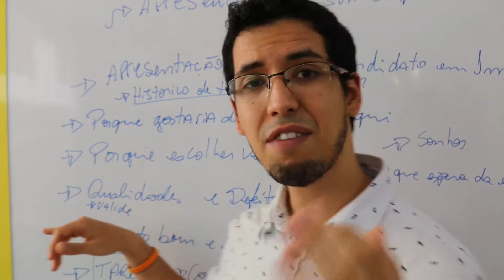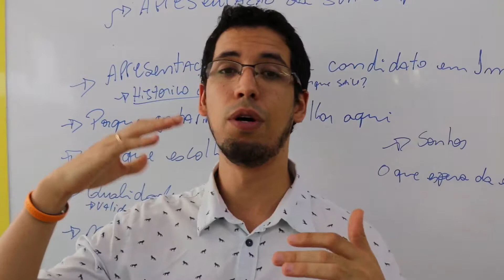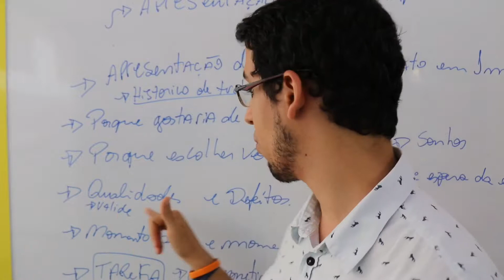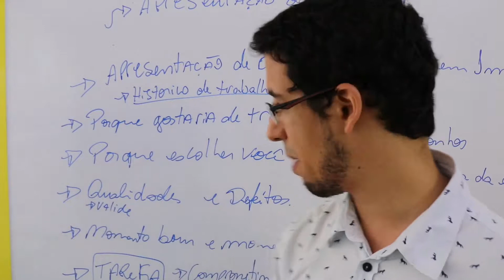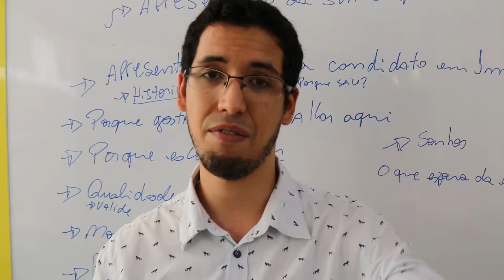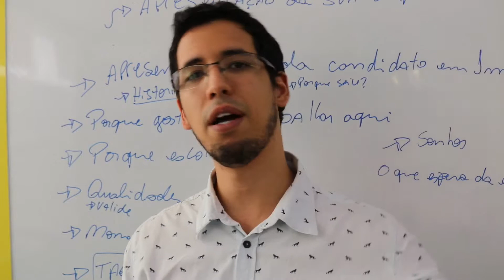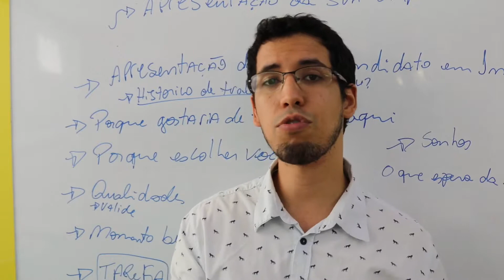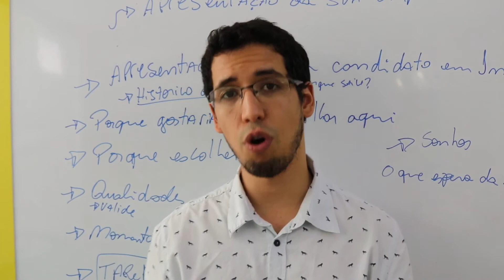Parte 2: CONTRATAÇÃO DE FUNCIONÁRIOS E ENTREVISTA DE EMPREGO